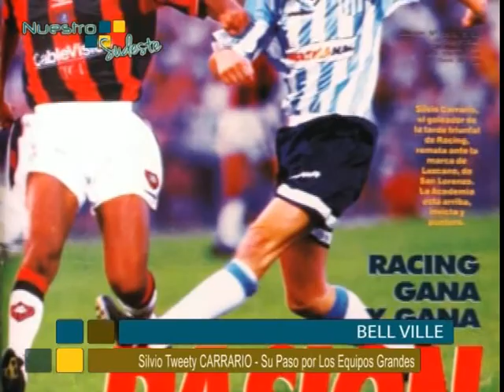SILVIO CARRARIO Y SU VUELTA A BELL VILLE